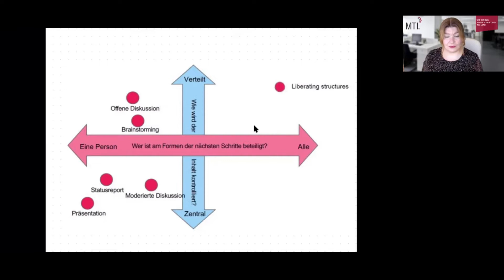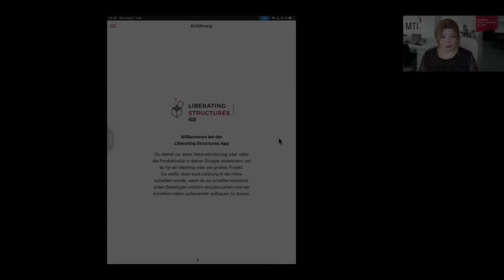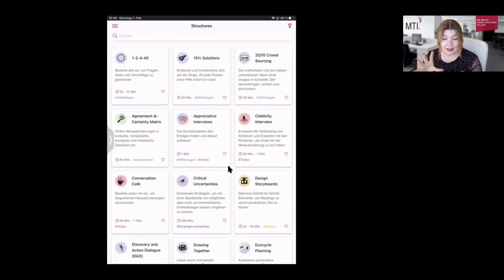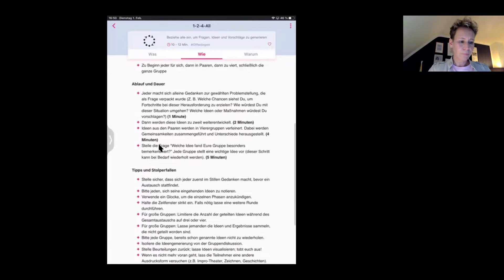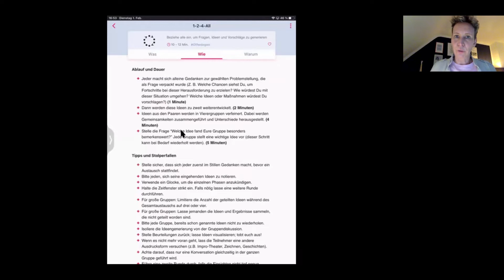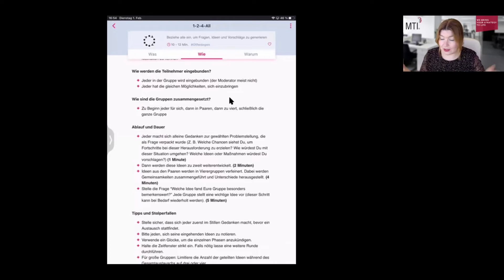Produktivere Meetings mit Liberating Structures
Jedes zweite Meeting wird als unproduktiv wahrgenommen. Und seit Beginn der Corona-Pandemie hat die Meeting-Frequenz auch noch zugenommen. Wie können Meetings also produktiv stattfinden? - Mit Liberating Structures!

Über MTI

Das Machwürth Team International (MTI) ist ein global operierendes Trainings- und Beratungsunternehmen mit mehr als 30 Jahren Erfahrung im Bereich der Personal- und Organisationsentwicklung. Wir bieten Ihnen maßgeschneiderte und firmenspezifische Komplettlösungen und unterstützen Ihr Unternehmen weltweit bei der Umsetzung seiner Strategien!